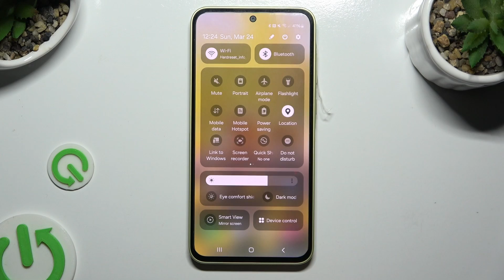How to Turn On/Off Auto Rotate Screen on Samsung Galaxy A35?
Hello on our tutorial video! Learn how to manage auto-rotate screen settings on your Samsung Galaxy A35 to control the orientation of your display. Whether you prefer portrait or landscape mode, this tutorial will show you how to customize your screen rotation preferences with ease. We've got even more great content waiting for you on our Take a look and see what you can discover!

How to Enable/Disable Auto Rotate Screen on Samsung Galaxy A35?
How to Toggle Screen Rotation Settings on Samsung Galaxy A35 Smartphone?
How to Adjust Display Orientation on Samsung Galaxy A35 Phone?